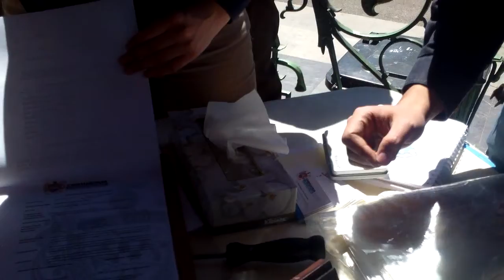Programa de destrucción y Canje de Armas por apoyos, de la Presidencia Mpal de Chihuahua y SEDENA